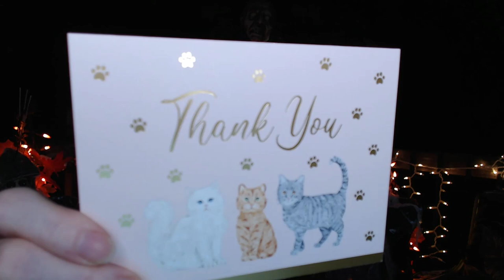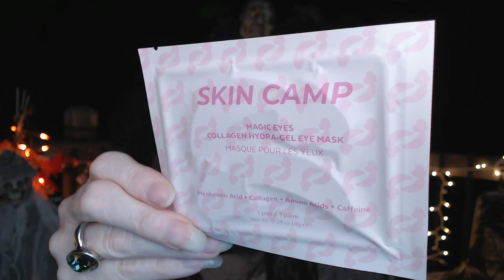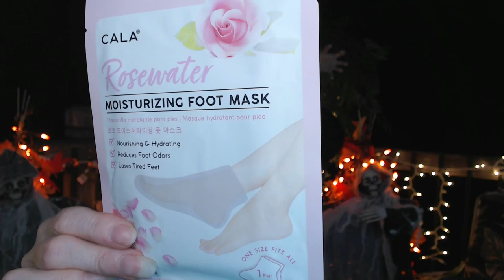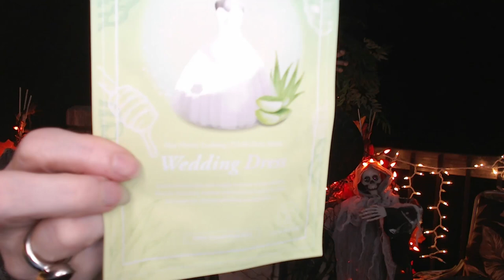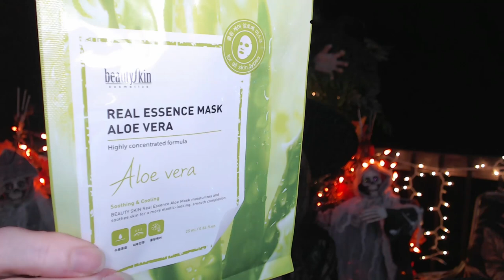Coffee, Tea, Wine & Life ~ & a Give-Away from Life With Lois!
The One where I won a Give-Away from Life with Lois!
Mask 🎭 Monday Ladies maskmondayladies didyouwin?

XOXOX
 Nancy